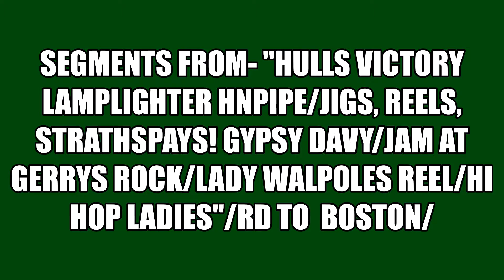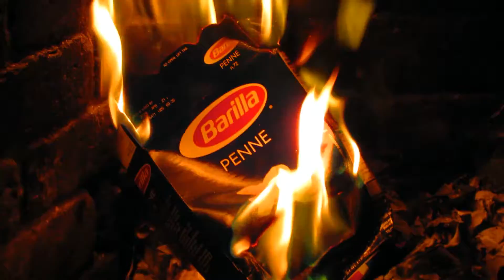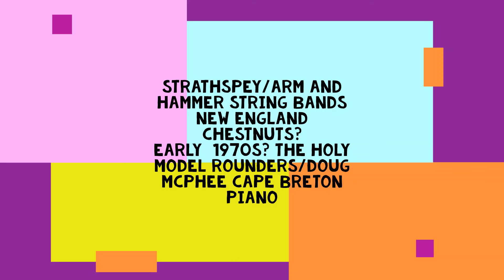svc 2005 strathspay arm & hammer string band n eng contra dance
miller bros new eng chestnuts/strathspay arm & hammer string band n eng contra dance
doug mcphee cape breton piano/ the holy model rounders/hulls victory/ my home waltz/ rogers reel/ metting of the waters/strathspeys / jigs/ reels/